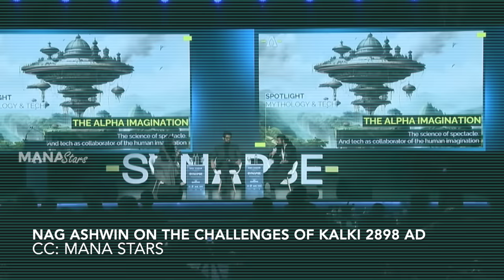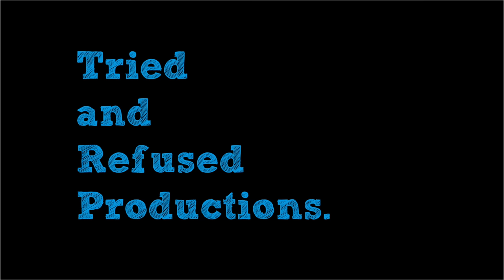Kalki 2898 AD: Game Changer Or Big Risk For Telugu Cinema?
One of the most anticipated projects from Indian Cinema in 2024 is kalki2898ad starring prabhas deepikapadukone amitabhbachchan and kamalhaasan to name a few. This massive project directed by nagashwin is what telugu fans are waiting for since years but is this the biggest gamble knowing how Prabhas and his last few ventures have gone, especially when taken into account the ambitious nature of it! Lets take a deep dive from all that we know about this massive project. I hope you like the Kalki 2898 AD Teaser & Trailer Review & Analysis | Amitabh Bachchan as Ashwatthama | Prabhas as Kalki | Deepika Padukone | Kamal Haasan